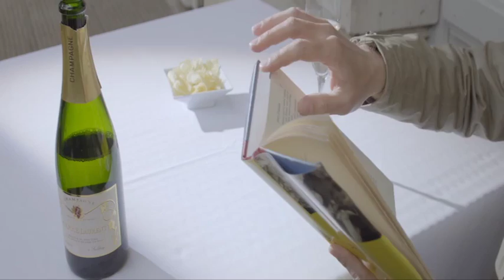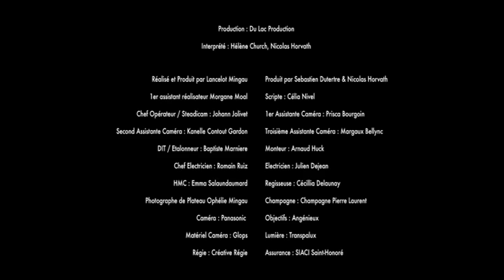PHILIP GLASS Glassworlds Series (Nicolas Horvath)